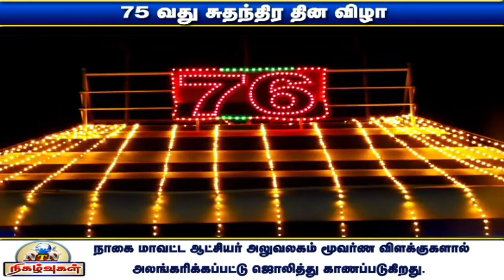மூவண்ண விளக்குகளால் ஜொலிக்கும் உலக புகழ்பெற்ற நாகூர் தர்கா மற்றும் நாகை மாவட்ட ஆட்சியர் அலுவலகம்.